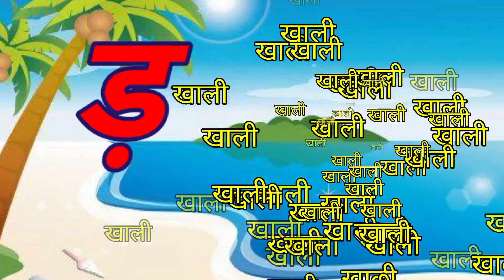अ से अनार आ से आम, क से कबूतर ख से खरगोश, हिंदी व्यंजन, अ आ इ ई, क ख ग घ, बालगीत,a se anar aa se aam